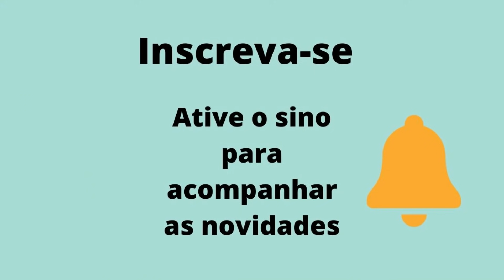Momento Fofura 1 dos Trigêmeos de Florianópolis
🎁 Caixa postal:
CAIXA POSTA N° 8550
AC FLORESTA
SÃO JOSÉ - SC
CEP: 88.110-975